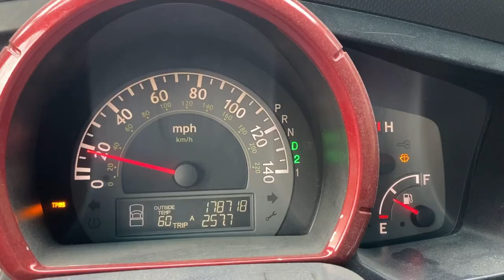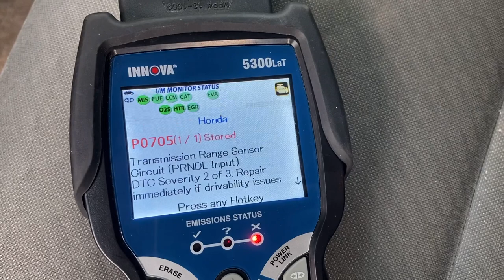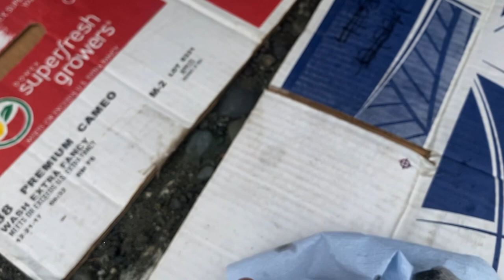How to change transmission fluid Honda Ridgeline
Needed to change the oil after some off roading. Here’s how to do it!

Music
Back to earth